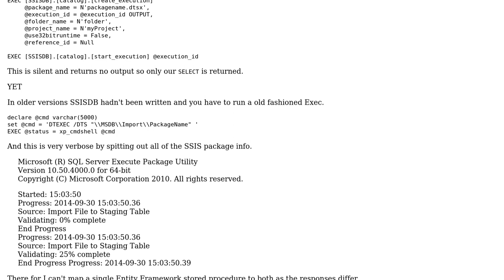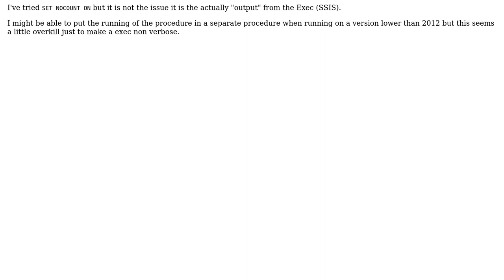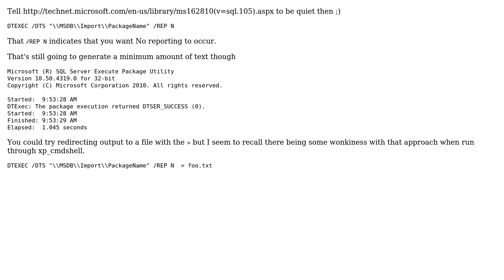Hiding exec output in a SQL Server 2008 stored procedure (2 Solutions!!)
Hiding exec output in a SQL Server 2008 stored procedure

With thanks & praise to God, and with thanks to the many people who have made this project possible! You are responsible for your own actions.